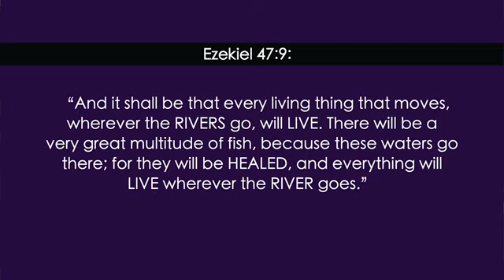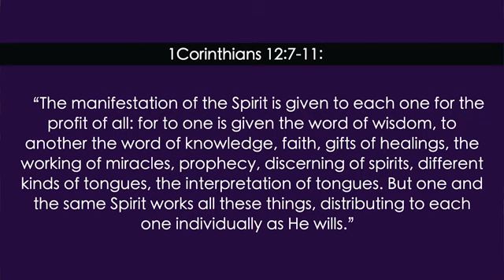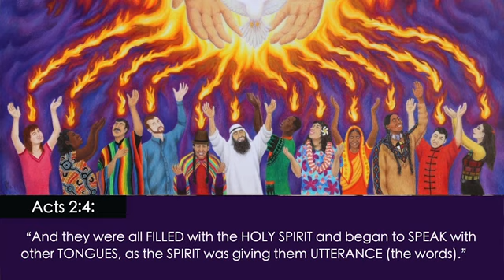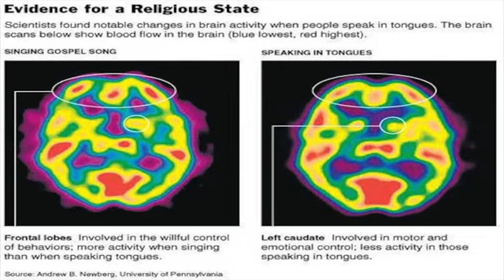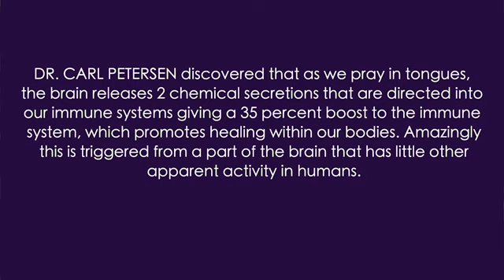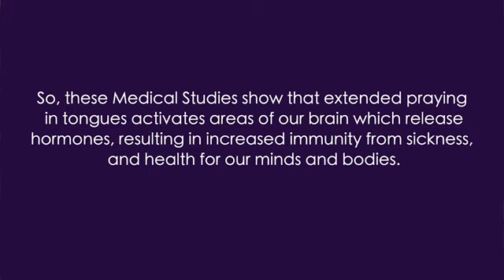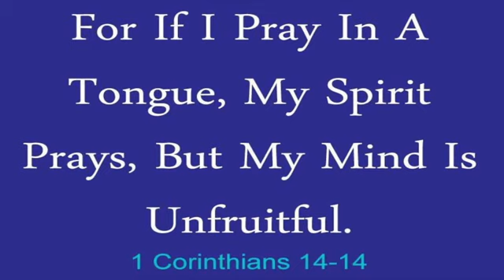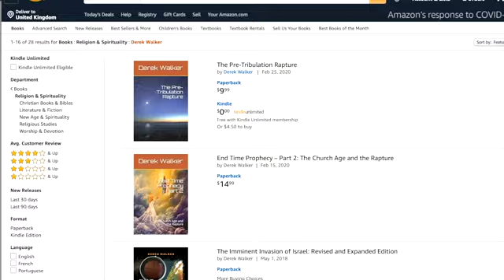The Benefits of Praying in Tongues (1) - Hilary Walker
When we pray in tongues, a river of life flows out of our spirit (where the Holy Spirit dwells) through our mouth: “out of his heart will flow rivers of living water” (John 7:38). This divine river carries life, healing, supernatural power and gifts. Hilary shares the results of medical studies showing that extended praying in tongues activates areas of our brain which release hormones, resulting in increased immunity from sickness, and health for our minds and bodies.